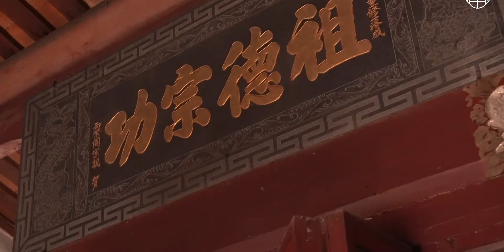没想到过个中秋节泉州人忙碌一整天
2024中秋节,收藏这个秋天,生活记录,记录,仪式感,闽南风俗